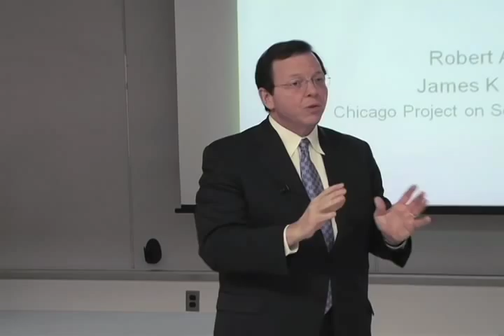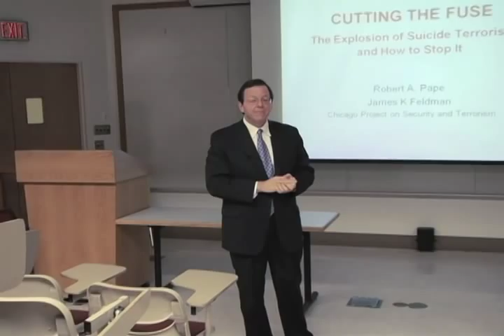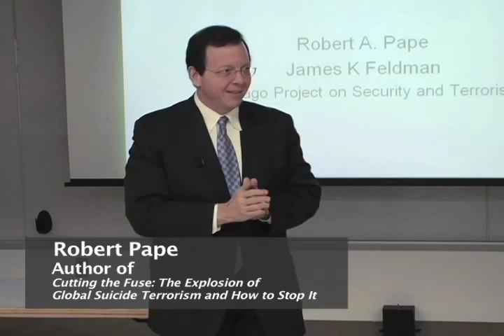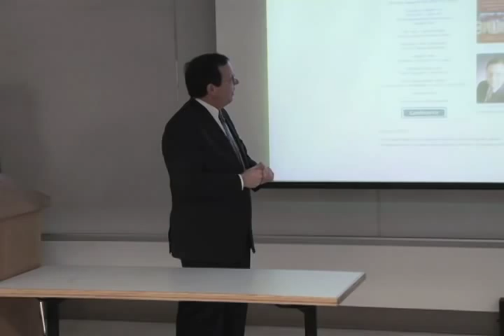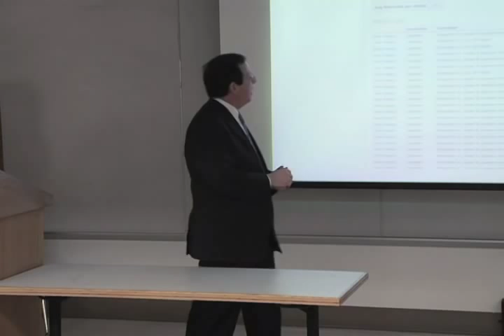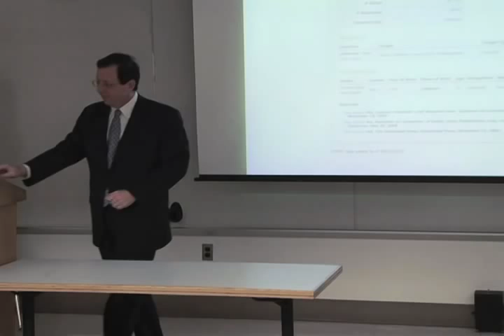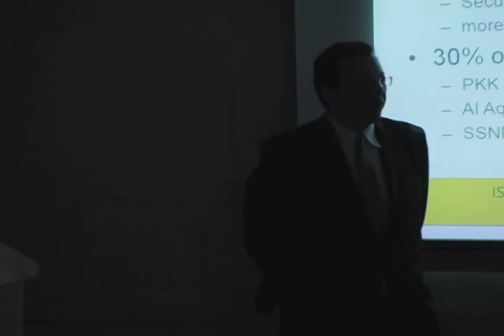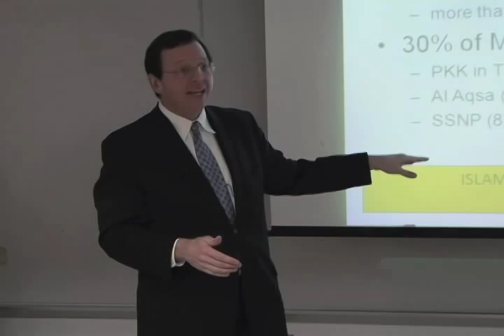Prof. Robert Pape on his groundbreaking study - "Dying to Win" (Part 1 of 4)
This is part one of a lecture titled 'Dying to Win' delivered by Dr. Robert Pape (professor of political science at the University of Chicago) at Duke University on March 23, 2011.

Dr. Robert Pape is professor of Political Science and director of the Program for International Politics at The University of Chicago. Dr. Pape specializes in international security affairs. His publications include the books Dying to Win: The Strategic Logic of Suicide Terrorism (Random House, 2005) and Bombing to Win: Air Power and Coercion in War (Cornell, 1996); Cutting the Fuse: The Explosion of Global Suicide Terrorism and How to Stop it (University of Chicago Press, September, 2010) ). and articles "Why Economic Sanctions Do Not Work" (International Security, 1997), "The Determinants of International Moral Action" (International Organization, 1999), "The Strategic Logic of Suicide Terrorism" (American Political Science Review, August 2003), and "The True Worth of Air Power" (Foreign Affairs, March/April 2004).

He is director of the Chicago Project on Security and Terrorism,

His current work focuses on the origins of suicide terrorism and the logic of soft balancing in a unipolar world. His commentary on international security policy has appeared in the New York Times, Washington Post, New Republic, Boston Globe, Los Angeles Times, and the Bulletin of the Atomic Scientists, as well as on ABC, the BBC and NPR.